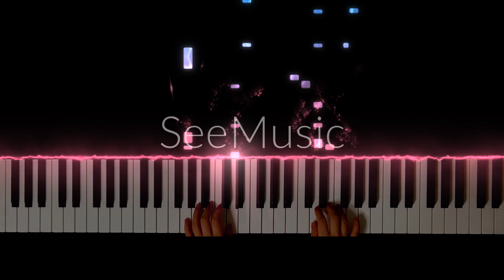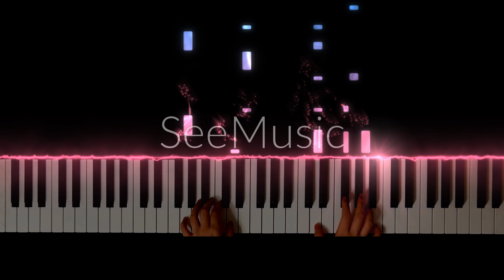Steal The Show - Elemental OST l 🎹 easy ver.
악보링크는 더보기를 클릭하시면 보실 수 있습니다.😻